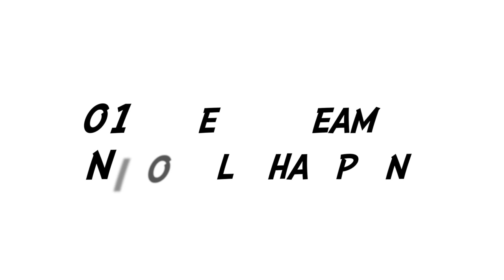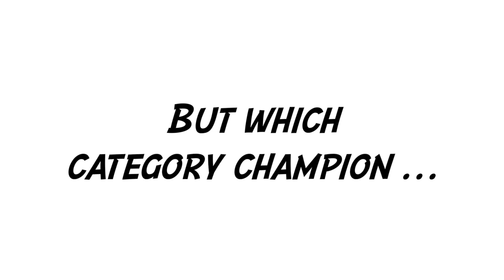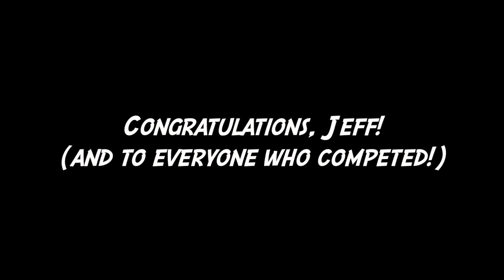Champions of the Beard Team USA 2013 Nationals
A short video run-down of the 17 category champions from the Beard Team USA Nationals held in New Orleans on September 7, 2013.